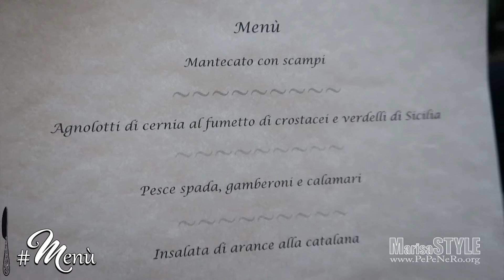Matrimonio IDEA • 12 🌸💍 Lido Le Palme CATANIA | WEDDING VLOG con cerimonia in spiaggia alla playa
Ti sposi e cerchi IDEE ORIGINALI per le tue nozze ma non sai da dove cominciare?

🌸FERMATI ! 🌸 Sei sul canale giusto! 💍

Visita la playlist dedicata ai weddingvlog per scoprire mille e una idee sull'abito da sposa, la cerimonia in chiesa o rito civile, la location, l'allestimento, il menù, il bouquet, la torta nuziale e tanto altro per un MATRIMONIO da FAVOLA!